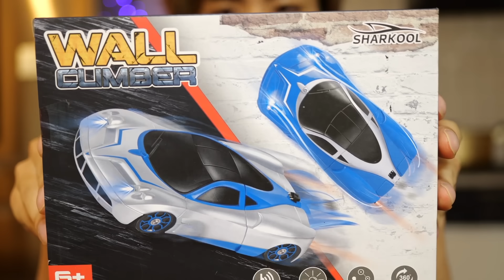壁を爆走するラジコンがあるらしいので大量に爆走させようぜwwwww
＿人人人人＿
›　PIXTA　‹
￣Y^Y^Y￣